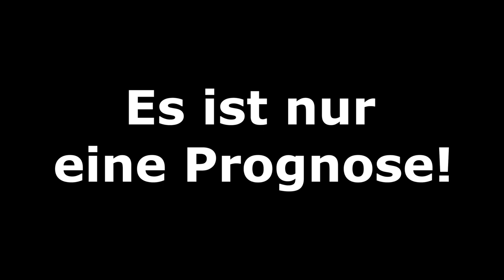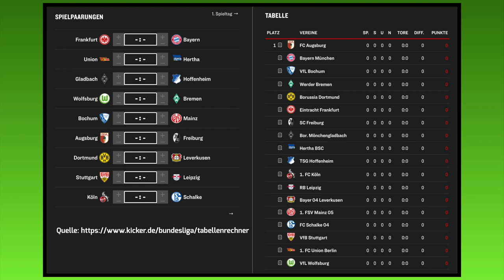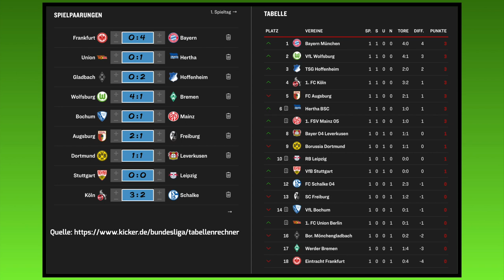FIFA 22: 1.Spieltag - 1.Bundesliga I 2022/2023 I Prognose l Deutsch [FULL HD x PS5]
00:00 Intro
01:09 Eintracht Frankfurt - FC Bayern München
05:01 VfL Bochum - 1.FSV Mainz 05
08:35 Borussia M´Gladbach - TSG 1899 Hoffenheim
11:33 VfL Wolfsburg - SV Werder Bremen
14:57 1.FC Union Berlin - Hertha BSC
18:35 FC Augsburg - SC Freiburg
21:56 Borussia Dortmund - Bayer 04 Leverkusen
27:12 VfB Stuttgart - RB Leipzig
31:41 1.FC Köln - FC Schalke 04
35:12 Ergebnisse und Tabelle